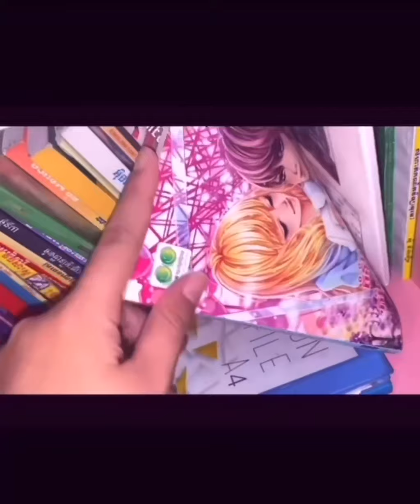reading book activities (vlog)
when I read the book at home
Lazy girl ?